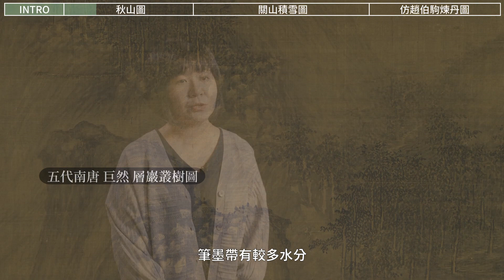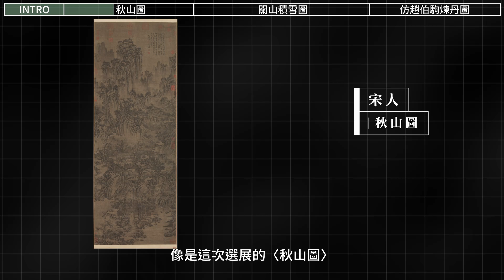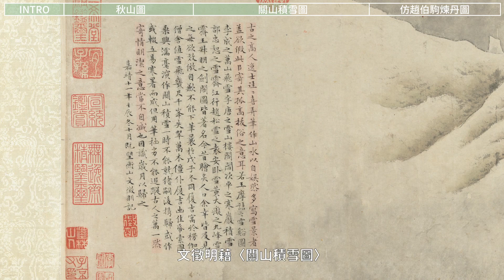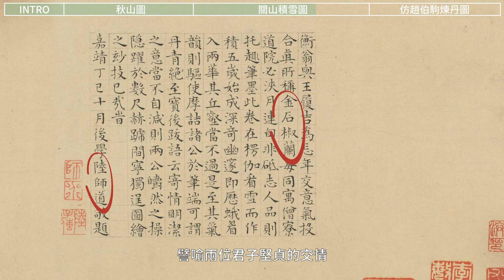故宮南院 翰墨空間展 〈山莊圖〉〈關山積雪圖〉〈仿趙伯駒煉丹圖〉 深度導覽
國立故宮博物院南部院區111年「翰墨空間―故宮書畫賞析」展，
〈山莊圖〉、〈關山積雪圖〉、〈仿趙伯駒煉丹圖〉深度導覽
講者：林宛儒（國立故宮博物院書畫文獻處助理研究員）